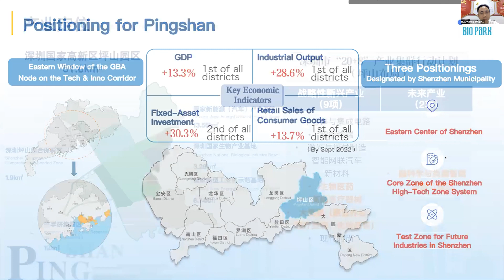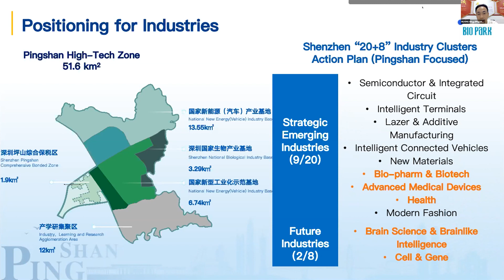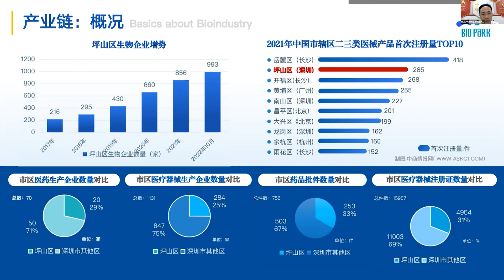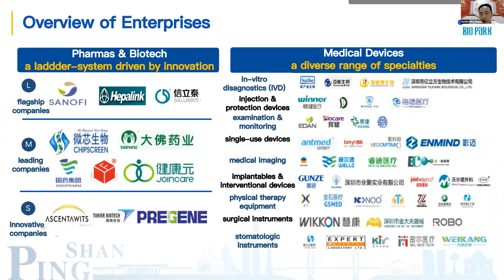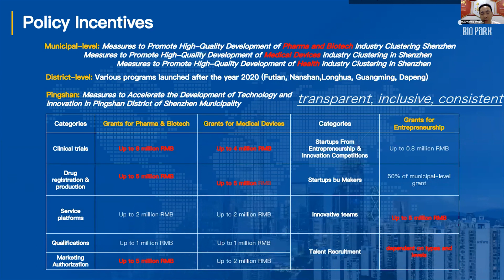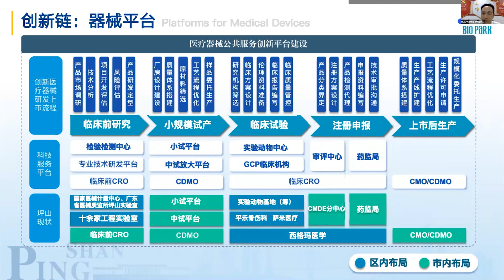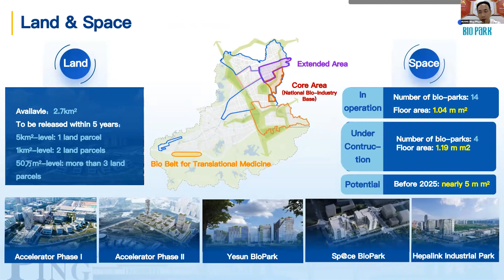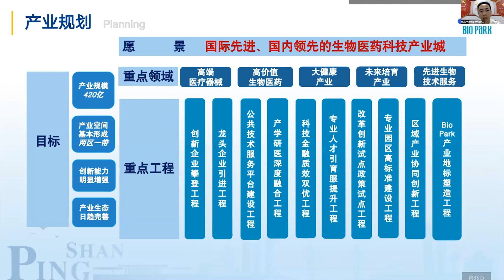Pingshan Shenzhen's Core For Bio-Industry - Pingshan District presents at GCFF Nov 16, 2022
With the overall positioning of building "international first-class Pingshan Bio-pharmaceutical technology industrial City", the main line of industrial innovation of "global innovation, Pingshan transformation", focusing on the frontier fields of bio-industry, taking the policy of early and pilot implementation as a breakthrough, taking high-end innovative talents as a driving force, actively linking with international innovation resources. Relying on The Main Bio-pharmaceutical Industry Cluster Development Park of Shenzhen, developing Pingshan Bio-pharmaceutical technology industrial City, building a bio-pharmaceutical industry ecosystem that integrates Innovative R&D, result transformation, production and manufacturing focusing on the development of pharmaceutical manufacturing, high-end medical devices, cutting-edge biotechnology and services, new medical industry and other fields.

Development orientation: development of pharmaceuticals, medical devices, biotechnology and services.

Pingshan District has gathered more than 856 biopharmaceutical enterprises, forming the development trend of bio-industry clusters, and it promotes the first national intellectual property securitization product of biopharmaceutical industry on an early and pilot basis.

Guess Speaker:
Ming Huang
Director
Technology and Innovation Bureau of Pingshan District,
Shenzhen Municipality